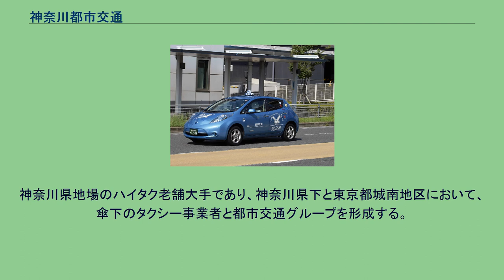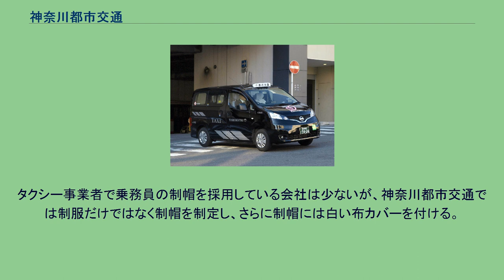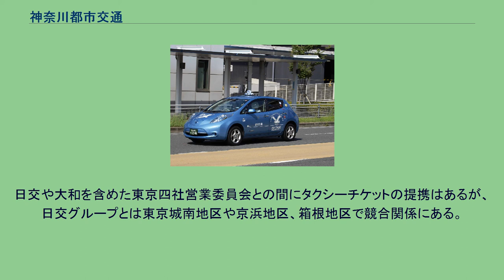神奈川都市交通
神奈川都市交通株式会社（かながわとしこうつう）は、神奈川県横浜市に本社を置き、神奈川県東部（京浜交通圏・県央交通圏）を中心にハイヤー・タクシーを運行する事業者である。
通称は都市交通（としこうつう）。
大正期に創業し、現存する日本のタクシー会社の中でもっとも歴史が長い。
かつては東急グループに属しており、現在に至るまで東急と密接な関係を持つ。
本社は横浜市西区高島町。
神奈川県地場のハイタク老舗大手であり、神奈川県下と東京都城南地区において、傘下のタクシー事業者と都市交通グループを形成する。
東急田園都市線沿線各駅の多くで構内営業権を独占しており、東急グループと密接な関わりを持っている。
ハイヤー事業を主力とするが、タクシー事業では大手企業・官公庁とのチケット契約や、東京四社・名鉄交通・千葉構内タクシー・舞浜リゾートキャブ・京成タクシー各社など他地域のタクシー事業者とのタクシーチケットの相互利用が特色である。
また、保守的な経営スタイルから2006年4月時点で無借金経営であるとされているが、近年の乗務員数の減少、同業他社の増車、乗客数の低下や燃料費の高騰など、ハイタク事業を取り巻く環境は厳しくなる中、同社は新本社ビルを建設するなど積極的な営業方針へと転換しつつある。
タクシー事業者で乗務員の制帽を採用している会社は少ないが、神奈川都市交通では制服だけではなく制帽を制定し、さらに制帽には白い布カバーを付ける。
乗務員は制服・白カバー付きの制帽・白手袋を着用することが定められている。
東京急行電鉄の初代社章。
神奈川都市交通グループではこれに似た社章を採用している。
東急との資本関係は1947年に解消したが、以降も東急グループに近い存在となっている。
五島昇は没するまで都市交通の取締役を務めていた。
また、買収した高砂交通（円にヒョウタン状に二重丸を並べた図案）を除き、神奈川都市交通グループ各社の社章はかつて東京急行電鉄が用いていたものに類似する。
具体的には翼の生えたレールの部分が、神奈川都市交通はT、都南交通がTとNを重ねたもの、多摩田園タクシーは並べたTDTの両端のTが翼、明生タクシーは縦に並べた「明生」、箱根観光自動車は台形にHとなっている。
円の形状も各社で異なる。
なお、同じ東急を母体に持ち、同様に戦時統合で成立したタクシー事業者の日本交通とは、資本・人事面で全く関連がない。
都市交通前社長の伊藤嘉道は同社入社以前に、日本交通ではなく大和自動車交通に入社して修行を積んでいた。
日交や大和を含めた東京四社営業委員会との間にタクシーチケットの提携はあるが、日交グループとは東京城南地区や京浜地区、箱根地区で競合関係にある。
タクシーの営業区域